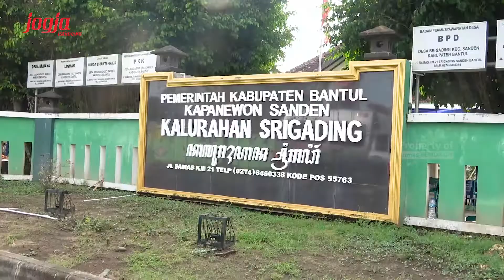Sri Sultan Tegaskan Penyaluran Bansos Harus Bebas Potongan Liar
jogjaprov.go.id – Gubernur DIY Sri Sultan Hamengku Buwono X menekankan bahwa bantuan sosial (bansos) sejatinya tidak boleh dibebani potongan apapun, baik oleh perangkat maupun Satgas Covid-19. “Idiom budaya ngana ya ngana ning aja ngana, memang harus kita tinggalkan karena sama saja itu memperbolehkan penyimpangan kecil-kecilan. Sebab, justru berawal dari sikap permisif terhadap hal yang kecil inilah kemudian menjadikannya musuh terbesar pemberantasan korupsi,” jelas Sri Sultan, Jumat (22/10) siang.

Pernyataan tersebut merupakan satu dari tiga alasan pemilihan Kalurahan Srigading, Bantul sebagai tempat dilaksanakannya program vaksinasi dan penyerahan 3.000 paket bantuan sosial (bansos) bagi warga terdampak pandemi Covid-19. Agenda yang diinisiasi AKABRI ’89 dalam rangka HUT ke-76 TNI ini diikuti sekitar 1000 warga dari empat desa yaitu Murtigading, Gadingharjo, Gadingsari, dan Srigading ini.